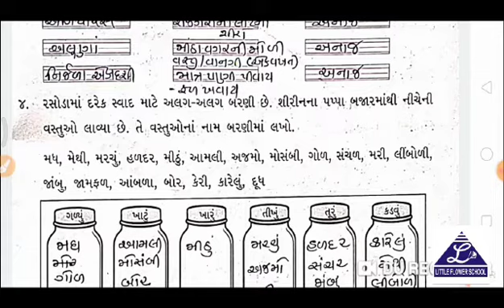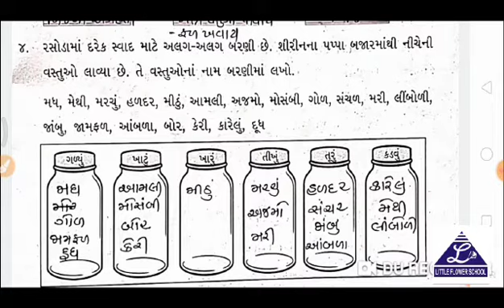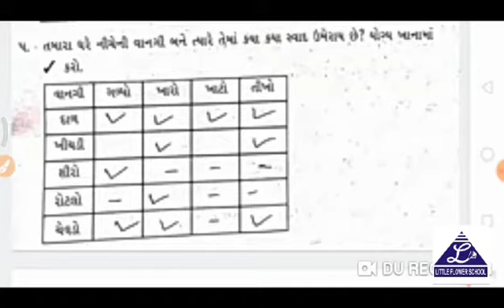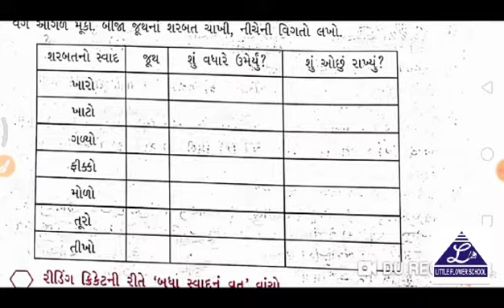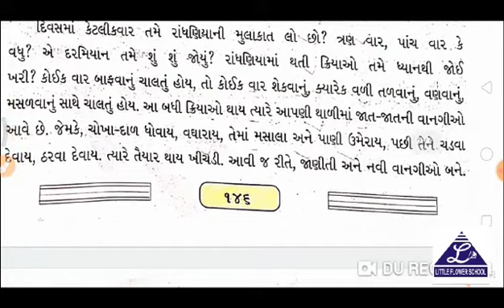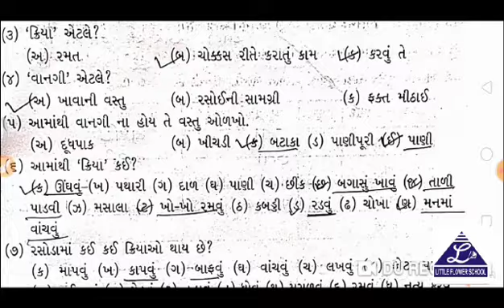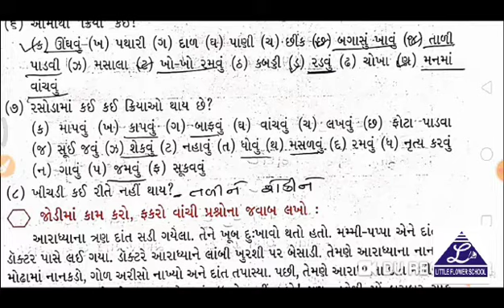G.M | Std - 3 | Kalshor | 2-3-2021 | LFS Surat